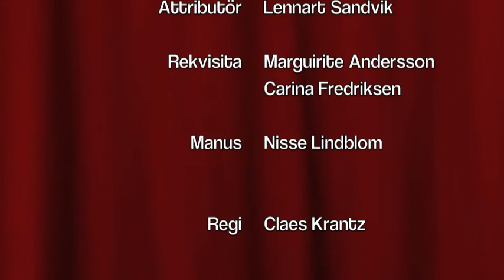Julkalendern lucka 13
Vad kan ljusets dam komma med?